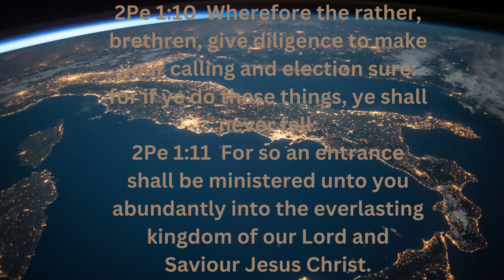Good Morning! 072923